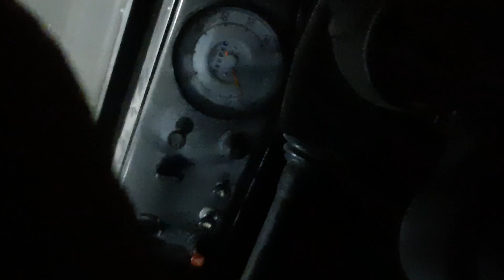416 unimog entering in adihex2021 abudahbi UAE 🇦🇪